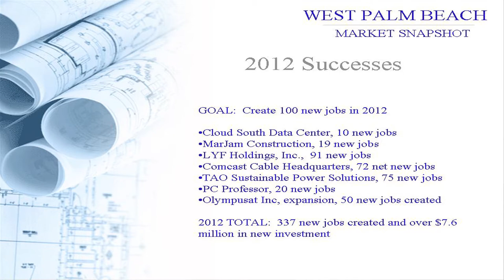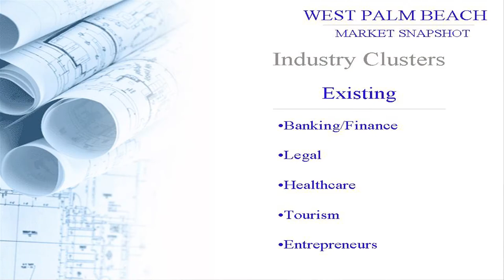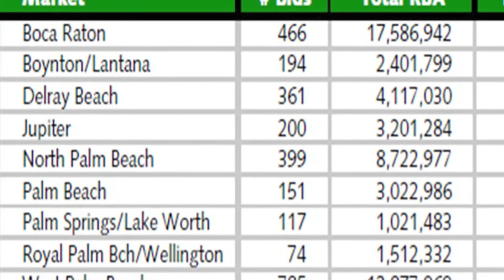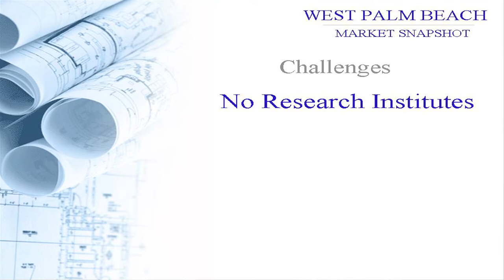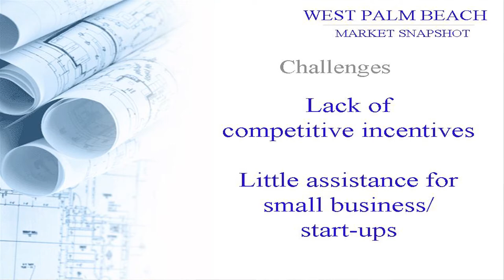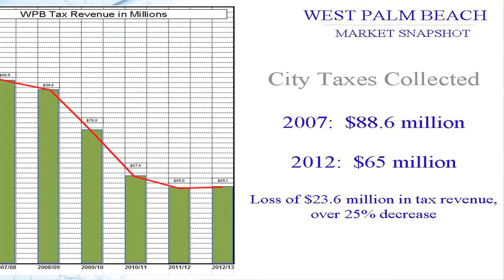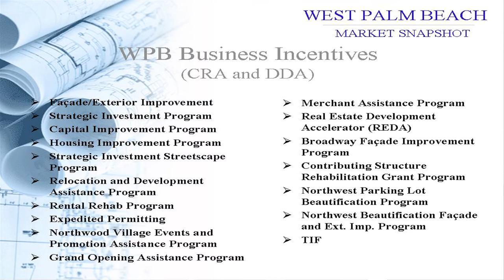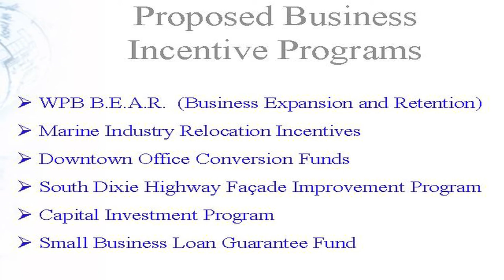Economic Development Director at Economic Forum